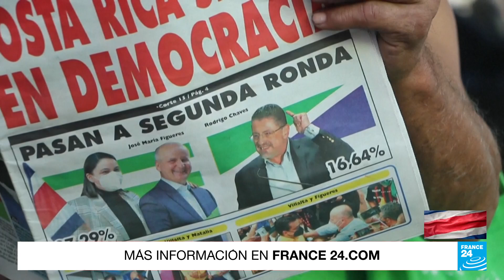Costa Rica elige a nuevo presidente en segunda vuelta electoral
Alrededor de 3,5 millones de costarricenses son llamados a las urnas para escoger en  segunda vuelta a quien asumiría las riendas del país. De un lado está el conservador y exministro de Hacienda, Rodrigo Chaves; y del otro, el centrista y expresidente, José María Figueres. El ganador del balotaje tendrá que abordar problemáticas como la deuda externa, la pobreza, el desempleo y la creciente corrupción en el sector público, así como recuperar el sector turístico.